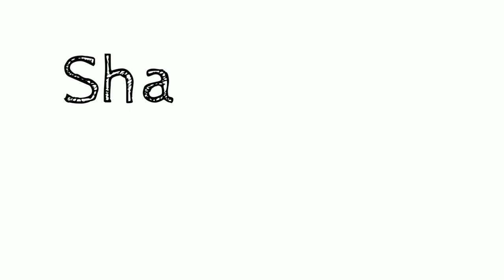Cheapest Snacks in PH Mukbang + ASMR